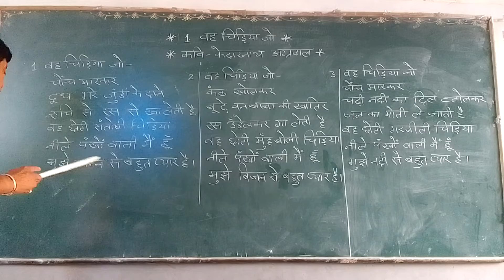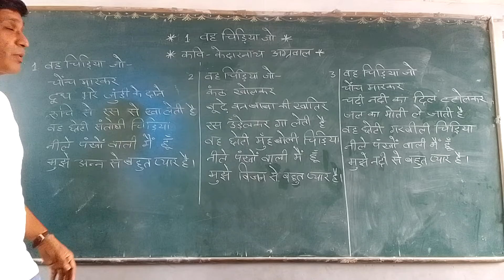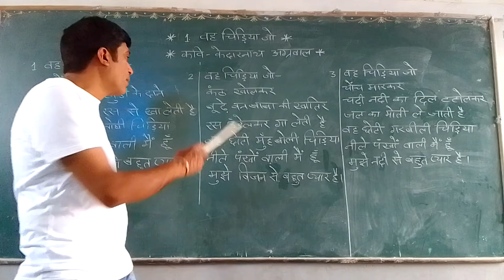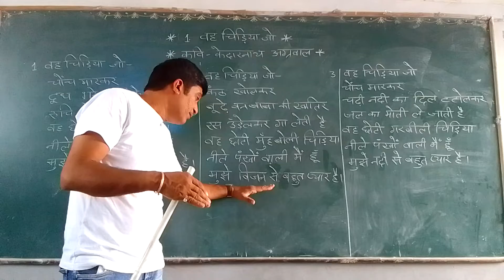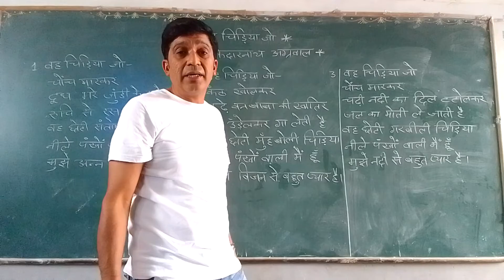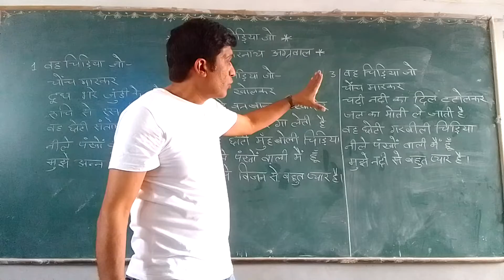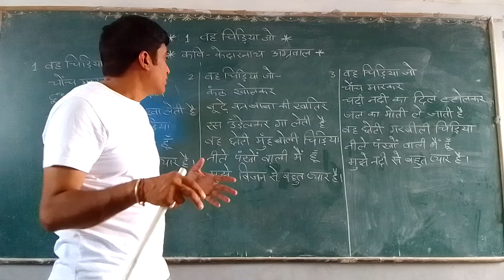June 6, 2022